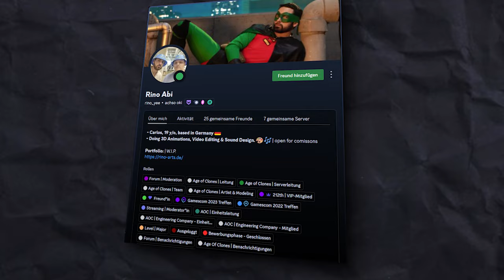Schaffen wir es zu FLIEHEN? Gefangen in GEHEIMEN Labor! | Age of Clones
Das heutige Age of Clones Video wurde in einem Event aufgenommen! Schaffen wir es aus dem Labor zu entkommen? Oder endet unsere Reise an diesem schrecklichem Ort? Ihr wollt auch auf dem Star Wars Roleplay Server spielen - dann joint dem Age of Clones Discord!

Glocke an ist Kostenlos!
Kommentieren ist Kostenlos!
und der restliche kack, ihr wisst wie das läuft! C:

Du willst auch Spielen?:
Du brauchst:
-Garry's Mod